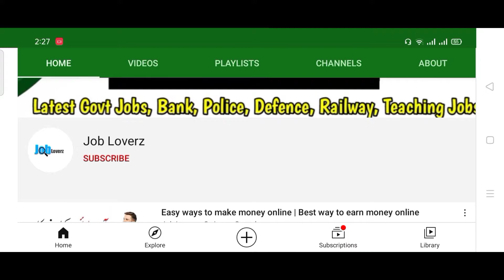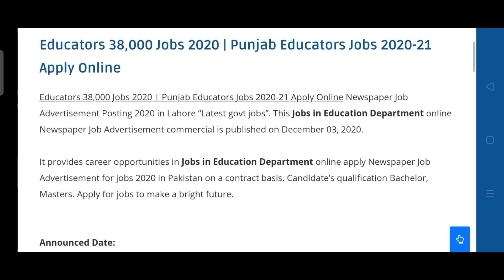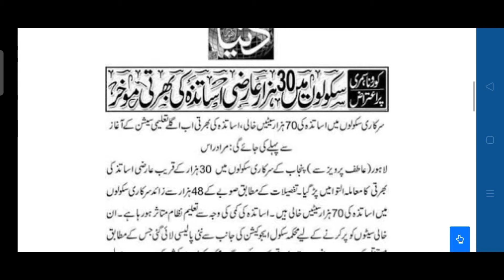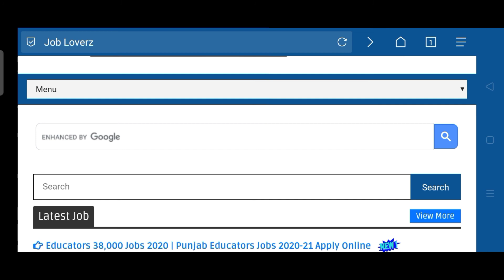Educators jobs 2020 in punjab latest news | Jobs in Pakistan 2020 | govt jobs 2020 pakistan punjab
new job
new jobs